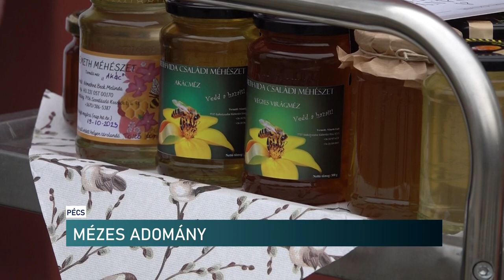Mézes véradás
Adománnyal érkeztek a baranyai méhészek a pécsi Vérellátó Központba. Mézzel töltött üvegeket adtak át az intézménynek csütörtök délelőtt. Ezt osztják majd ki azok között, akik ellátogatnak a Mézes Csütörtök elnevezésű véradónapra.